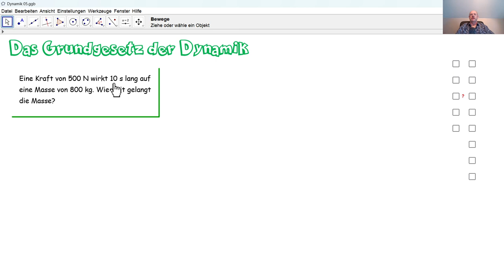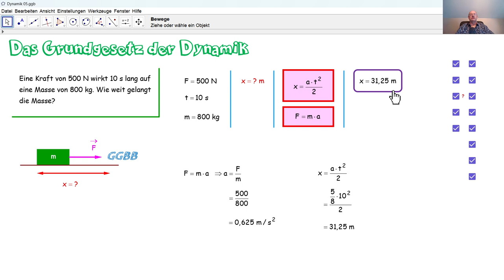Physik 4PhD036 Das Grundgesetz der Dynamik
Durch das Grundgesetz der Dynamik berechnen wir die Länge einer in GGBB zurückgelegten Strecke.